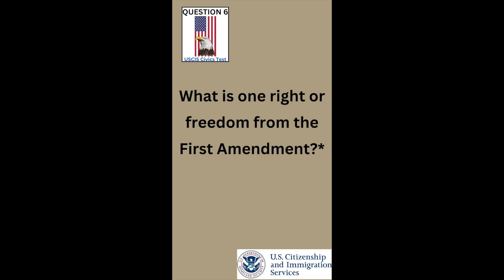US Civics Question #6 Citizenship Interview